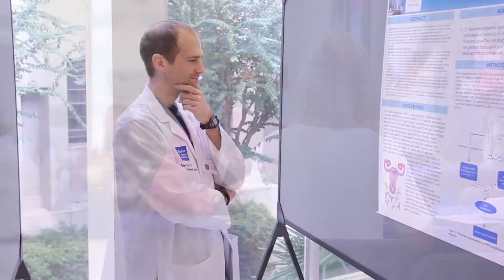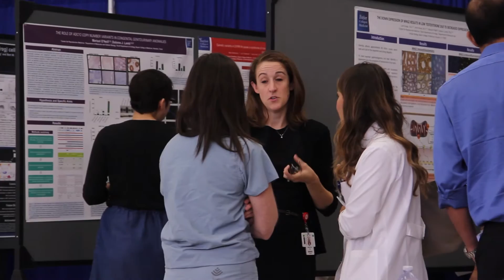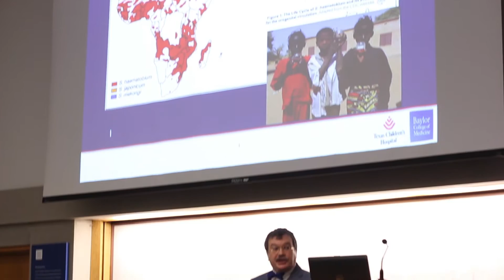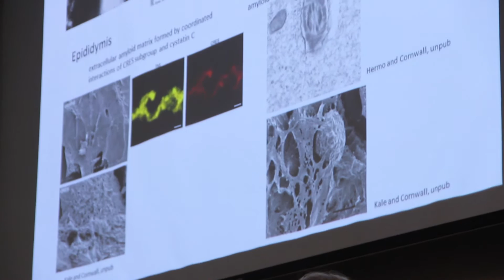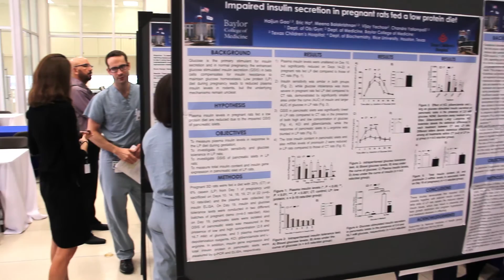Reproductive Health Research Day 2016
See excerpts and exclusive interviews from a day of leading-edge reproductive health research, hosted by the Center for Reproductive Medicine at Baylor College of Medicine on Oct. 5, 2016. Over 120 physicians, scientists, and trainees met to hear keynote talks by Peter Hotez, M.D., Ph.D. and Gail Cornwall, Ph.D., along with talks from senior researchers and prize-winning trainee abstracts.